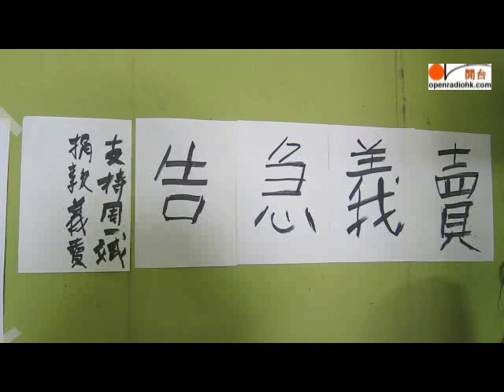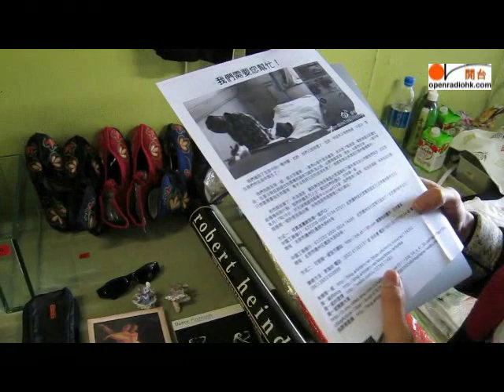呼籲：請幫助北京宋庄畫家周一斌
藝術家周一斌，1970年出生，黑龍江人。2008年來到北京宋莊居住創作。目前突然身患尿毒癥，需要長期地進行治療，無論選擇哪一種治療方案，他都面臨著身體和經濟上的雙重考驗。前期治療需112萬，面對這筆巨額的醫療費，周一斌無法承擔。他日常收入除了以賣畫為生，幾乎沒有任何經濟來源，也沒有醫療保險。

周一斌被確診為雙腎衰竭，需要進行腎移植手術。先在北京263醫院看急診，後因病危轉到301醫院進行搶救，現在病情稍微穩定，正在住院治療，但必需進行換腎手術。醫生認為周一斌首先需要至少為期半年的身體基本功能恢復治療，等到身體整體水準恢復到可以接受手術時再進行手術治療，前期治療和手術都需要巨大經濟費用。

為了幫助和支持周一斌與病魔進行鬥爭，更重要的是緩解其巨大的經濟壓力，北京和香港藝術家發起呼籲幫助和支持周一斌的愛心救助活動，包括周一斌香港朋友於12月18日在九龍石硤尾賽馬會創意義術中心進行義賣。

歡迎大家捐款，善款可以遞交周一斌內地銀行戶口
中國工商銀行：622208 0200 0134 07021
開戶行是：北京通州支行武夷花園支行(北京通州新華支行)。
地址：北京市通州區通胡大街68號。

中國工商銀行：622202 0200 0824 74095